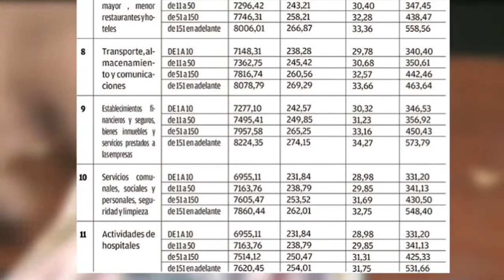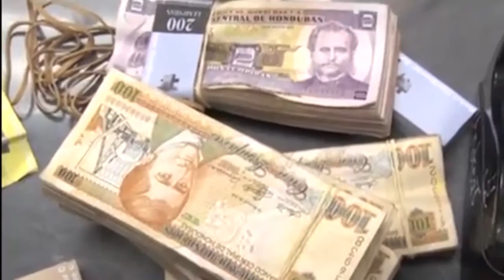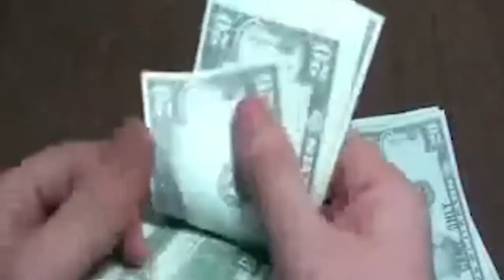Aumento al salario mínimo de los empleados de la empresa privada sería del 5.5% al 8% en el año 2016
La empresa privada hondureña solicitó al sector trabajador y al gobierno, objetar el aumento al salario mínimo para el 2016, argumentando que el índice de inflación de ese país se localiza por debajo del 4%, situación que podría ser dañina para la economía de sus negocios.

Marlen Allen/Corresponsal Honduras/CB24